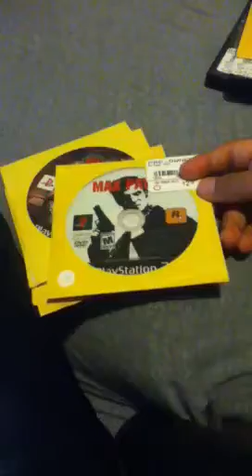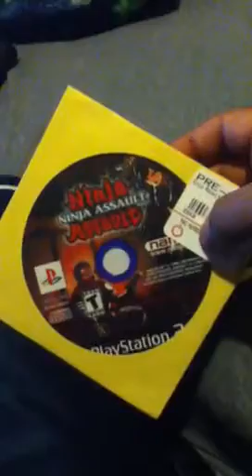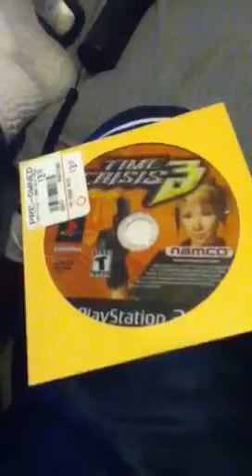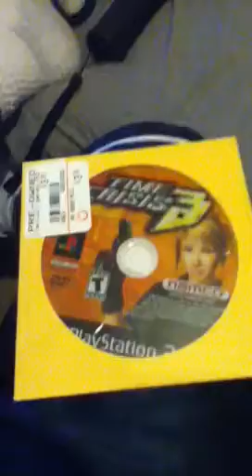HACM's PS2 Games Collection Commentary Part 5